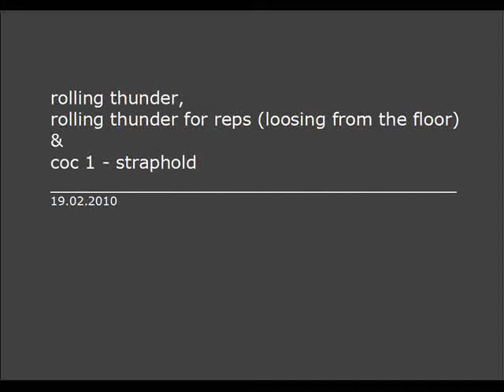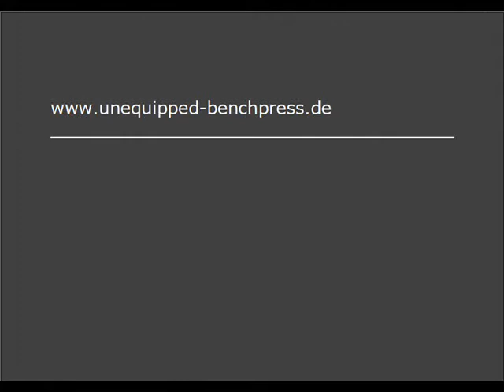Rolling Thunder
some grippwork for the next nationals
cologne athletic club 1882 (oldest weightlifting-club of the world)